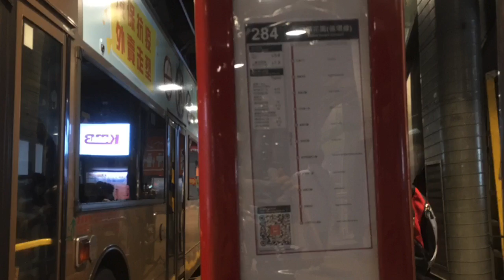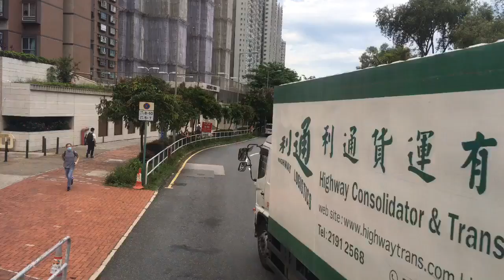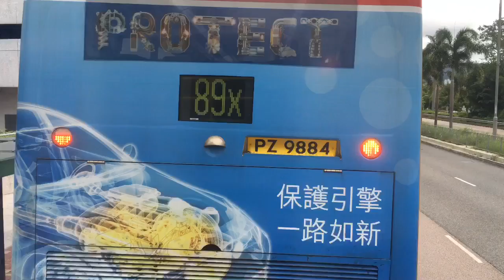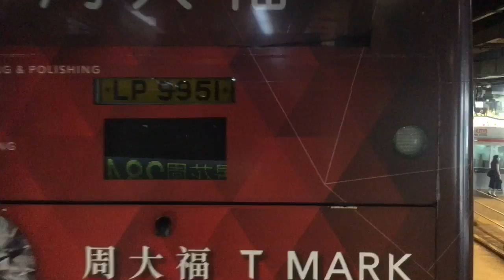「沒有青年是一件好事」 九巴284線 沙田市中心至濱景花園 （循環線）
新界巴士路線284，由九巴營辦，循環來往沙田市中心及濱景花園，途經麗豪酒店、富豪花園及沙田第一城，屬沙田區區內線。

九巴現已安排四輛超級電容巴士行走284線以作試驗，沙田市中心總站及沙田車廠分別各安裝兩個充電設施，每個充電設施每次只可為一輛超級電容巴士充電。